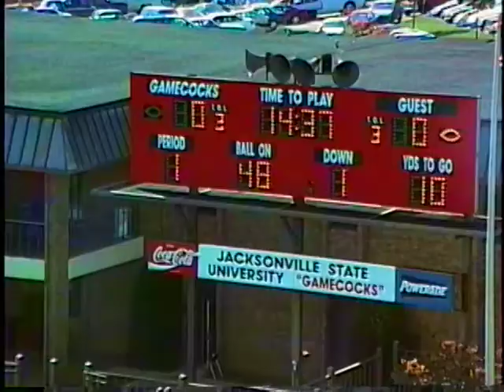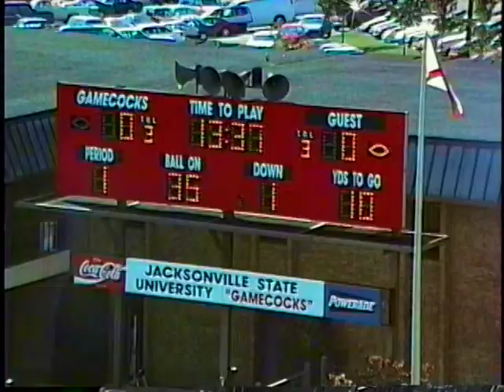WKU vs Jacksonville 1996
Oct. 12, 1996 WKU coach’s film without audio.  Part of WKU Athletic Media Relations collection housed at WKU Archives

WKU Archives houses film and videotape created by the coaching staffs of WKU athletic programs. Most film was created for use in coaching and training teams not for broadcast.  Some films have been cut and spliced so the footage may not show the complete game or be in the correct order.  Also not every game was filmed. For information on how to request a copy of a film, please